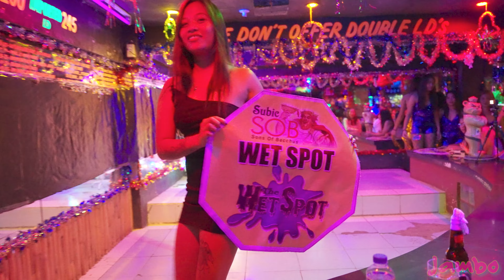Wet Spot Girls Dancing Team Subic Bay!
The Wet Spot Bar Dance team performs at the Sons of Bacchus (SOB) event, 15 December 2023, at Wet Spot. SOB is a weekly dance competition featuring some of Barrio Barrettos best bars!

This team brings a ton of dance energy and excitement. These are some of the best bar dancing girls in the Subic Bay area. Subic Bay is known for the enjoyable nightlife in Barrio Barretto. The girls dancing on these bar teams rehearse daily.